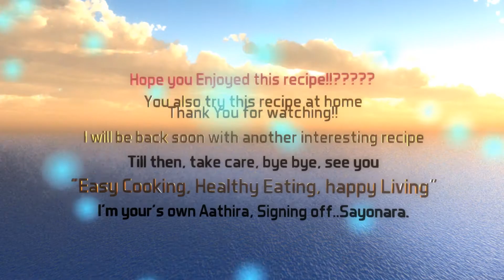How To Make Paneer Chilli Starter Recipe| पनीर चिली स्टार्टर ||Indian Content Creator||Jiaa Kitchen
Paneer Chilli Starter Recipe | पनीर चिली स्टार्टर | How To Make Paneer Chilli Starter| Jain Paneer Chilly Dry / जैन पनीर चिल्ली / Vegetarian and Jain Recipe|Satvik Chilli Paneer/ Jain Chilli Paneer/ No onion No Garlic|with detailed photo and video
Chilli Paneer No Onion No Garlic is spicy, sweet and sour. This is Indo-Chinese dish which is widely popular in India.
 It is very delicious and easy to make. Chilli Paneer is perfect as a starter, appetizer or side dish.
 This dish is very flavourful with crispy Paneer and crunchy bell peppers. We need just 30 minutes to make this restaurant style dish.
The Most Famous Chinese Recipe "PANEER CHILLY DRY," Now Make It In The Comforts Of Your Kitchen in a healthy Satvik way.
Paneer Chili is a melt in the mouth starter flavored with all the ethnic Chinese flavors. It is really easy to prepare. So enjoy making this delicious restaurant style Paneer Chili Starters in a healthy way by using minimum oil, without any onion and garlic, and without using corn flour or maida and impress your family and friends.
**Chilli Paneer/cottage cheese- without onion and garlic
**Tasty and easy.

**Please only add comments related to the content of the video. Thank you 🤗
Enjoyed my Content??!

We usually post on every Monday and Thursday 08:00 P.M.